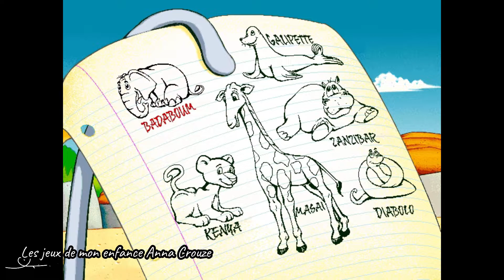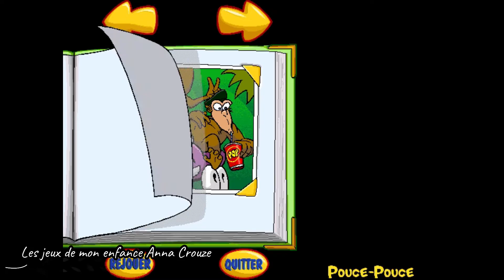Pouce Pouce sauve le zoo PC COMPLET